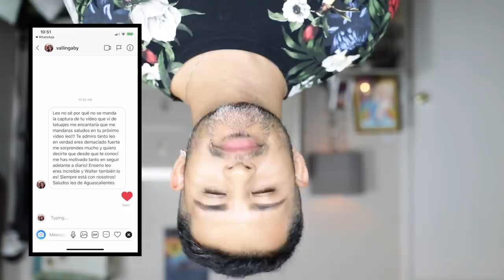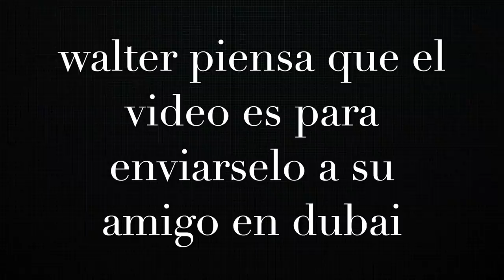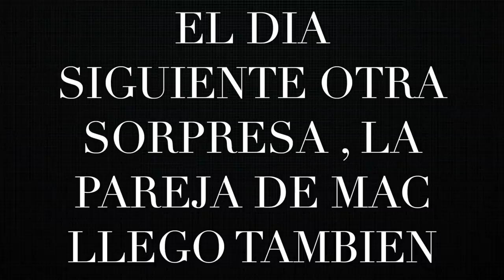UNA SORPRESA PARA WALTER DESDE DUBAI😢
Hoy les comparto un video muy personal y muy intimo donde le llevo a Walter una sorpresa para que se sintiera mejor, este video no pude compartirselo cuando lo grave ya que ese dia walter se me puso muy malito! ..
walter 👼🏼simpre eres y seras el amor de mi vida donde quiera que estes te extraño.  con mucho cariño y respeto para ustedes mis seguidor@s que nunca me dejaron solo!

L@s Amo ❤️

MIS EQUIPOS PARA HACER VIDEOS (My Gear)

✅ Cámara principal
✅ Camara Vlogs
✅ Lente principal
✅ Lente para fondo borroso
✅ Iluminación (LIGHTRING)

VIDEOS NUEVOS MARTES Y SABADOS

✅Leosandovalmua